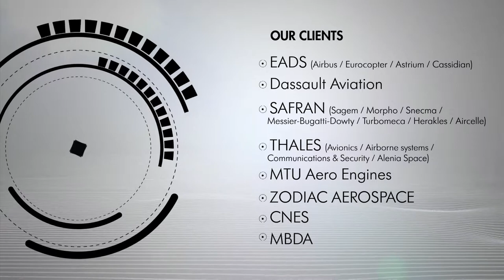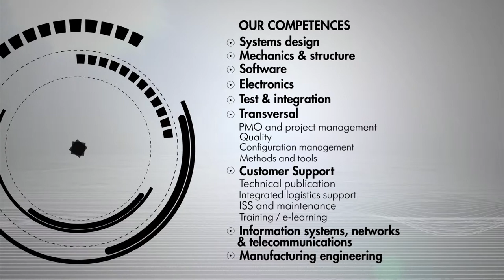ALTEN Aerospace and Defense Consulting Services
An overview of ALTEN's Aerospace and Defense consulting experience.